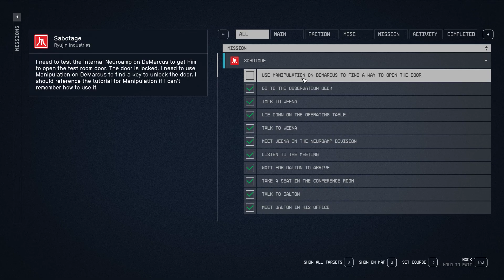Use Manipulation On Demarcus To Find A Way To Open The Door Starfield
Use Manipulation On Demarcus To Find A Way To Open The Door Starfield. You can complete Starfield Use Manipulation On Demarcus To Find A Way To Open The Door mission following this video guide. Starfield is an action role-playing game developed by Bethesda Game Studios.